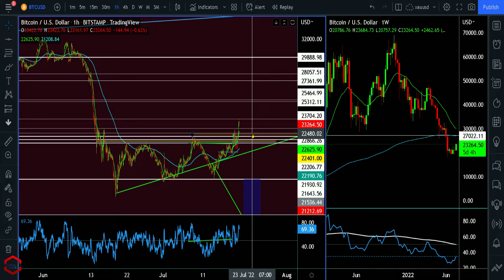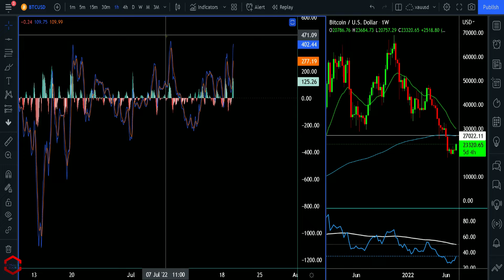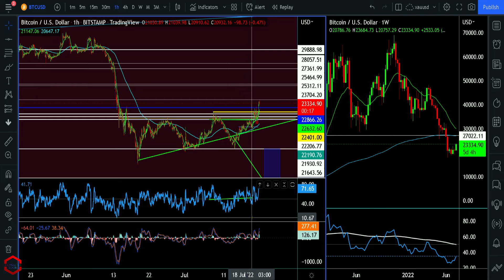bitcoin bullish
Rekomendasi analisa harga trading bitcoin 19 juli 2022

yang mau daftar tradingview seperti saya, saya rekomen yang pro, murah meriah, ada diskon 50%

Analisa berikut hanya untuk edukasi & pandangan saya dalam trading,
menerimanya.